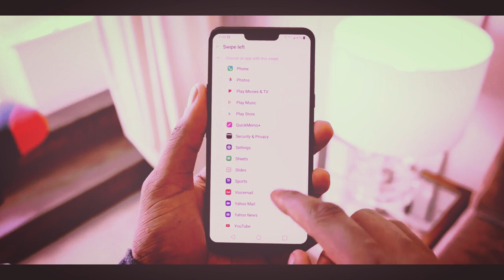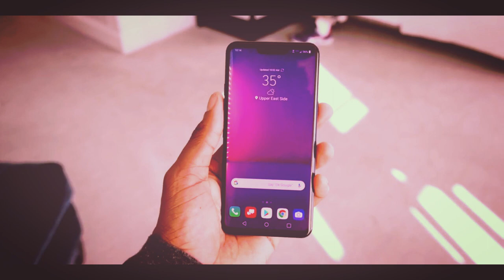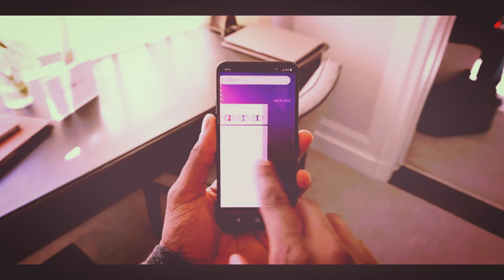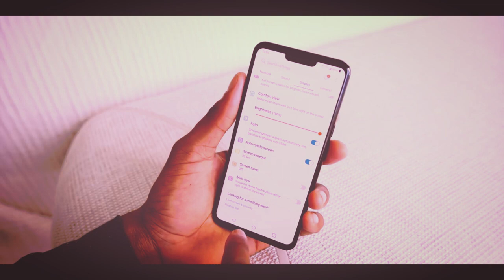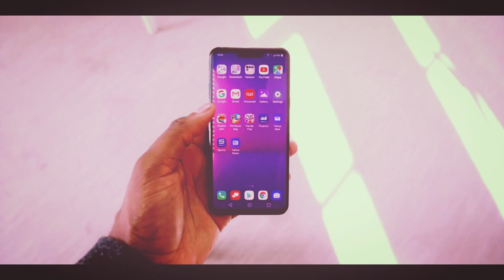អាវុធថ្មីរបស់ LG G8 ThinQ​ អ្វីៗគ្រប់យ៉ាងស្ថិតលើដៃអ្នក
អាវុធថ្មីរបស់
z camera recognizes shapes and their distance
by calculating light response time.